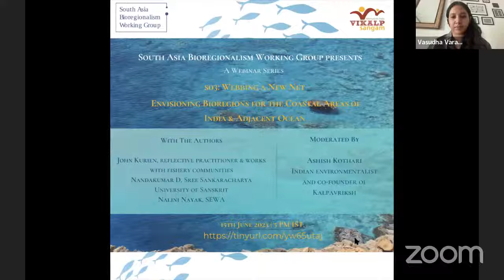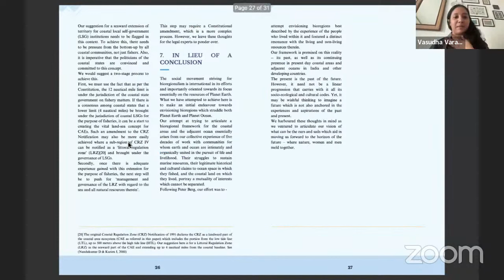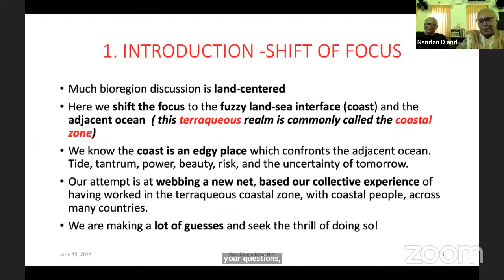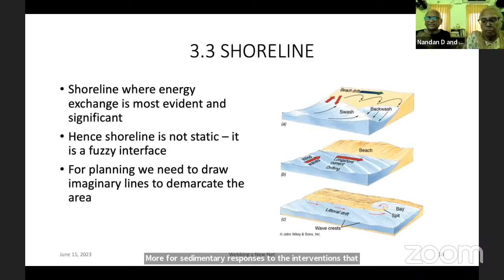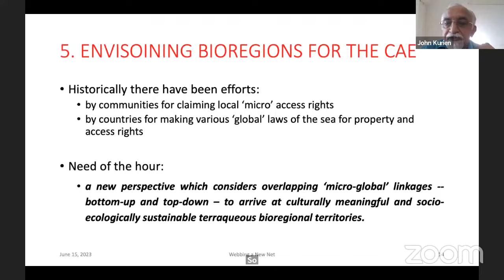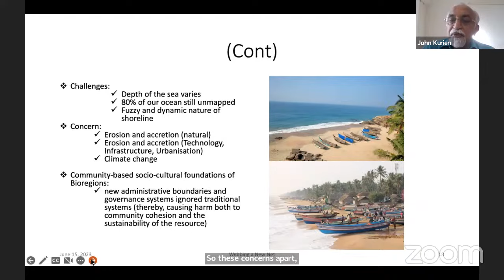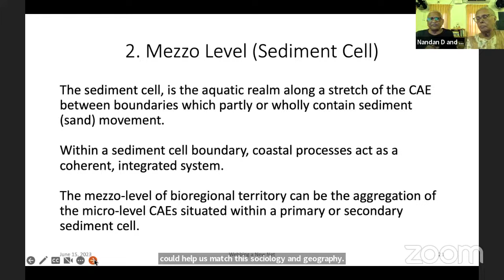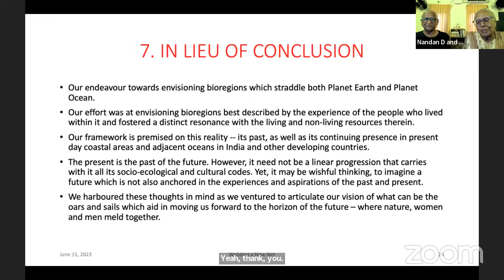Webbing a New Net: Envisioning Bioregions for Coastal Area of India and Adjacent Ocean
Watch this dialogue on Coastal Bioregions where Ashish Kothari speaks to John Kurien, Nandakumar D and Nalini Nayak on their recently released report 'Webbing a New Net: Envisioning Bioregions for Coastal Area of India and Adjacent Ocean.'

This exploration is a part of the South Asia Bioregionalism Working Group.